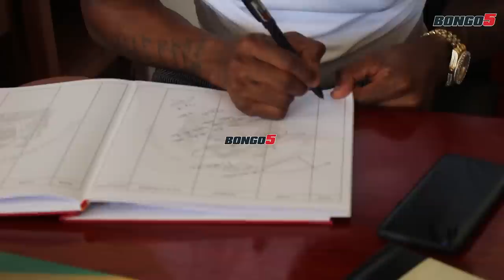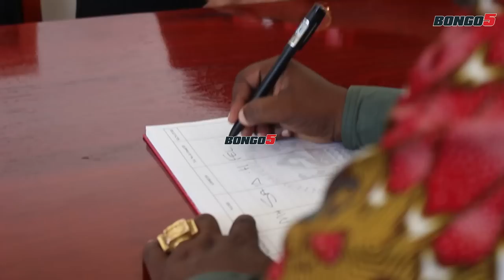Diamond alivyotinga Ofisi za Mkuu wa Wilaya Iringa/Wasafi Festival Samora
Msanii wa muziki nchini DiamondPlatnumz ametembelea Ofisi za Mkuu wa Wilaya Iringa na kuzungumza na Mkuu huyo, Richard Kasesera katika kuelekea tamasha la Wasafi Festival uwanja wa CCM Samora